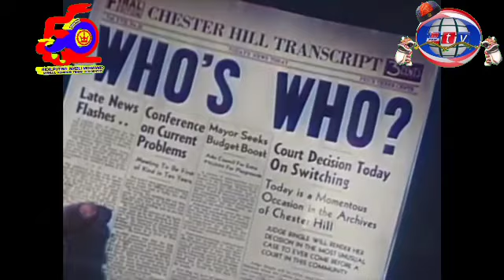special movie CNY (the town went wild part 2)